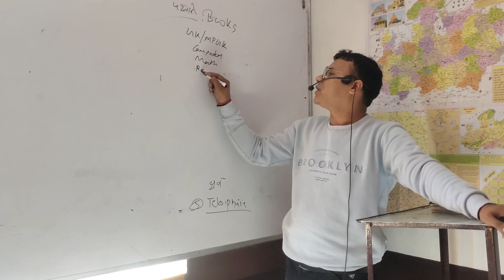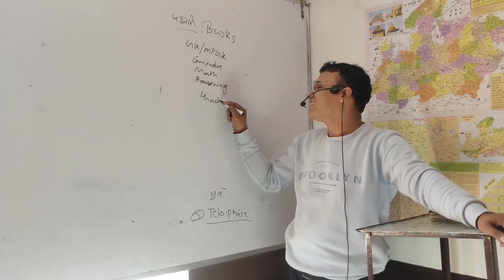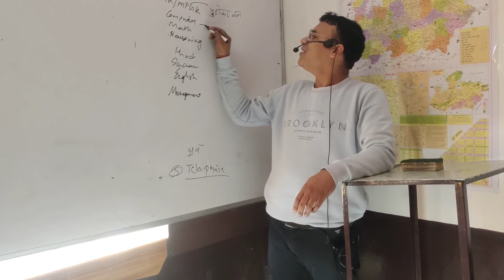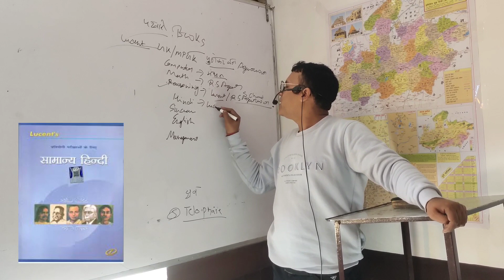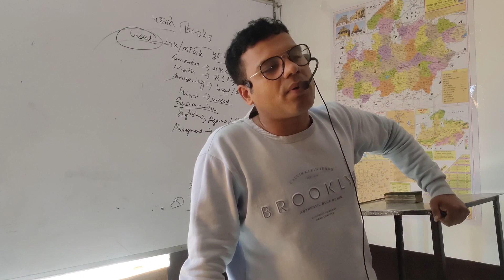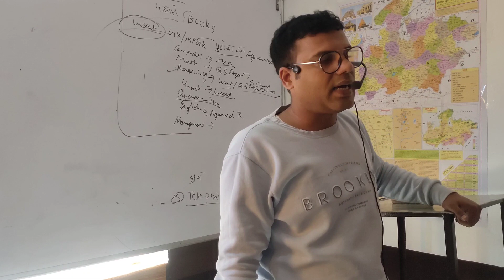Best Books For MP Patwari | Best book MP Patwari Management | MPPatwari books list